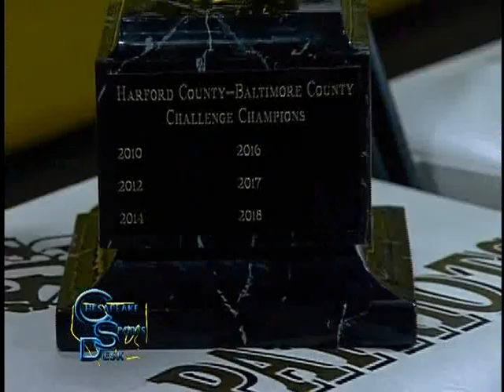Harford-Baltimore Girls Basketball Challenge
Chesapeake Sports Desk on HCN ... 12/18/10 ...
Game 7 Final:  Fallston 46, Catonsville 39
Game 8 Final:  John Carroll 58, Perry Hall 26